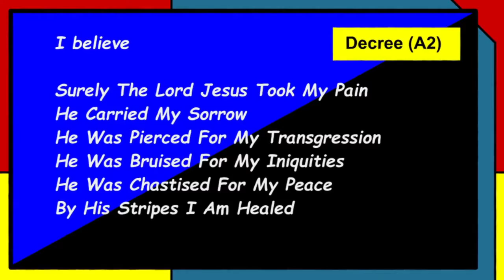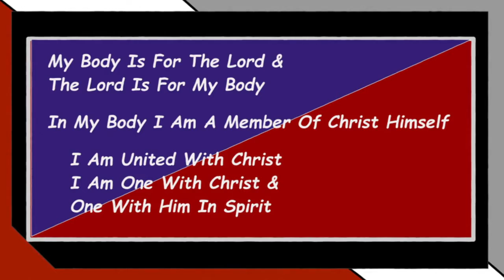(Surely The Lord Took Our Pain) Decree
Surely The Lord Took Our Pain
Video By MobilePray.com